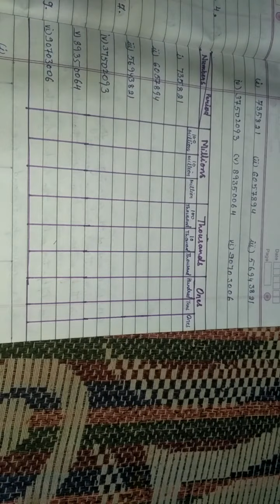Maths of class 6,Chapter 1 - Number system (part - 1)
Maths, Chapter 1 - Number system